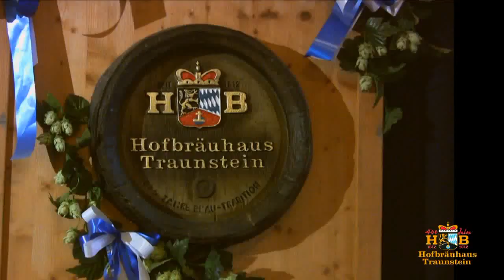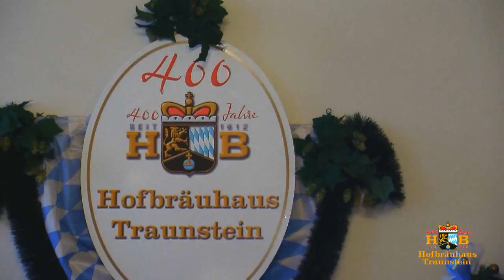2012 Hofbräuhaus Traunstein.flv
Der Filmclub Traunstein war wieder beim Starkbierfest 2012 dabei. Mit vielen lokalen Prominenten.